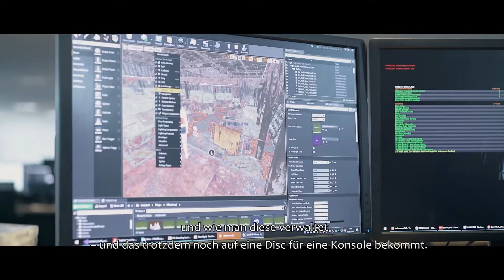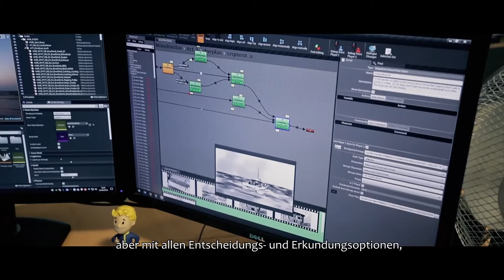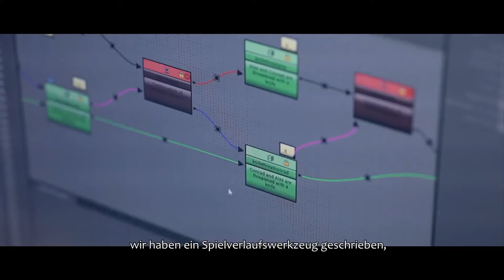The Dark Pictures: Man of Medan | Developer Diary | Don't Play Alone | Part 1